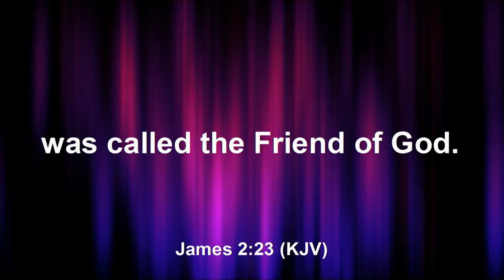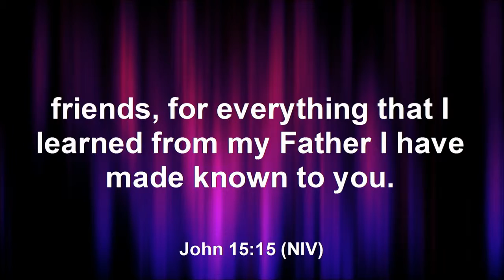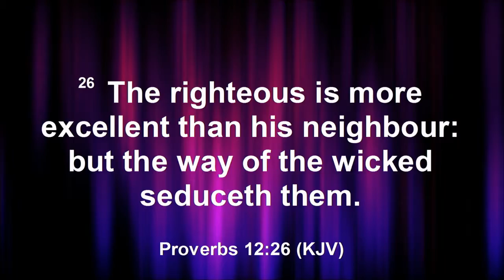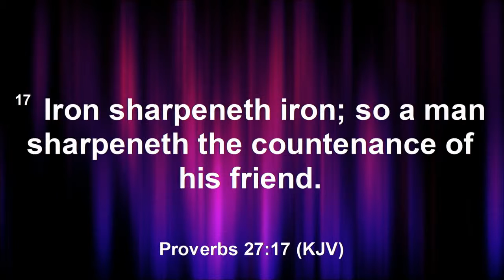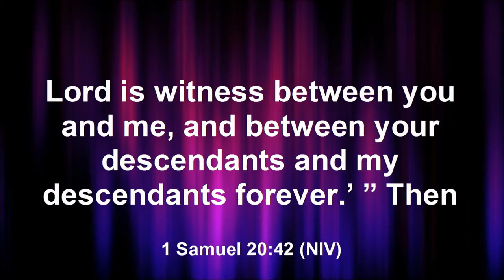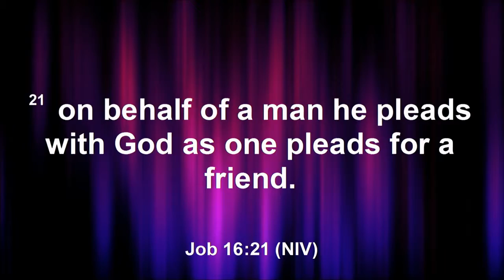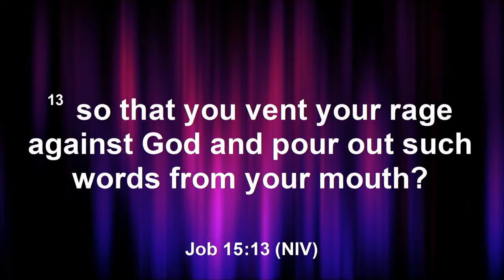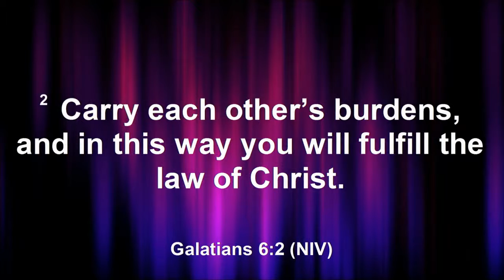Christian Life Church Sermon|The Importance of Friends